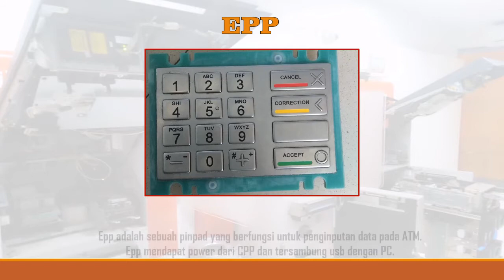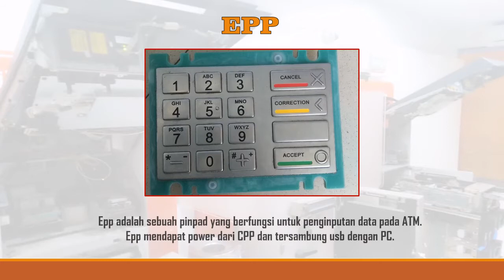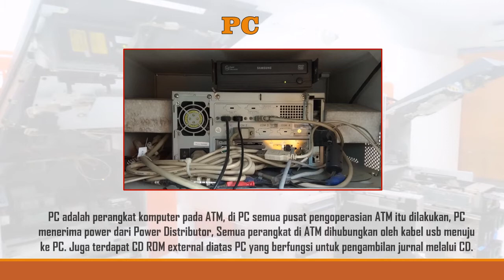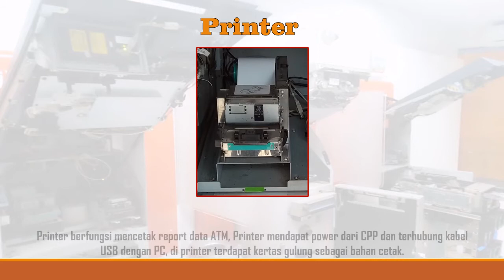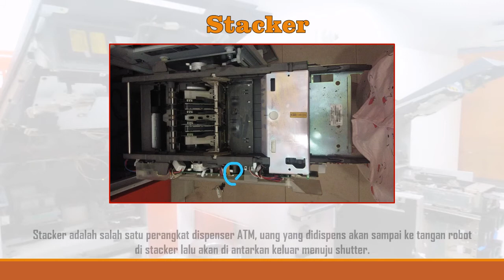ATM WINCOR | 2. Fungsi Sparepart Wincor Nixdorf ATM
Di video ini saya membagikan sebuah penjelasan tentang fungsi-fungsi komponen mesin ATM dengan merk Wincor Nixdorf. Dan di video ini akan dijelaskan tentang nama-nama part mesin Wincor Nixdorf ATM beserta fungsi-fungsi komponennya.